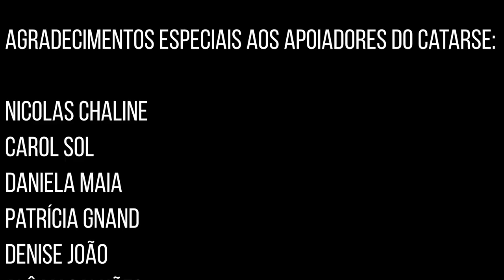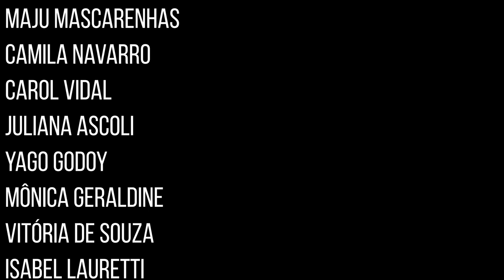A FILHA PERDIDA + assistidos de janeiro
Timestamps:
00:00 - Introdução.
Filmes:
00: 52 - A filha perdida
07:00 - Encanto
09:22 - Cidade de Deus
12:00 - Laços
13:24 - O tradutor
Séries -
15:35 - Queer Eye (sexta temporada)
17:03 - Brooklyn 99 (oitava temporada)
18:26 - Making a murderer (segunda temporada)
19:22 - Masked singer (segunda temporada)
20:28 - Saudações finais